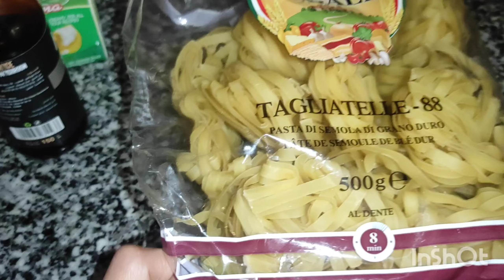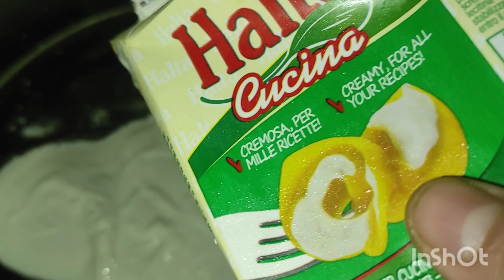من تحضيرات رمضان جبت ليك مركز الحامض لي غيهنيك من تمارة مركز يبقى تال عام فالمجمد رائع 🍋💛